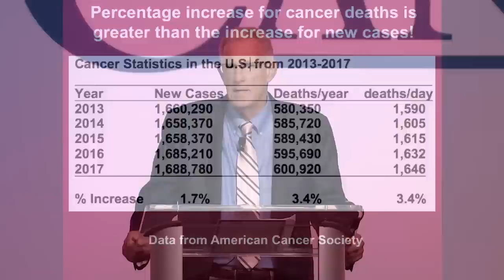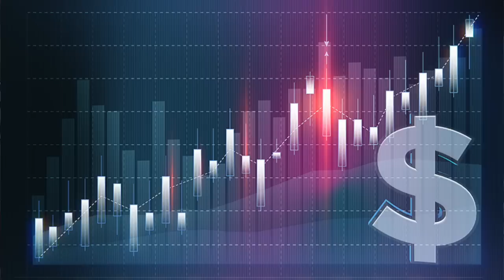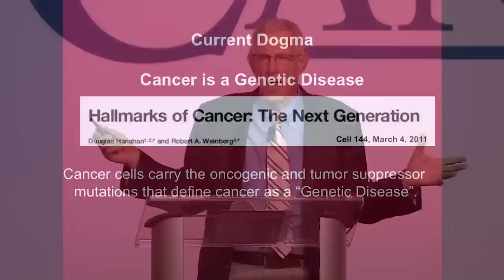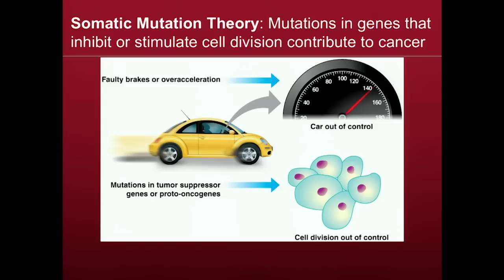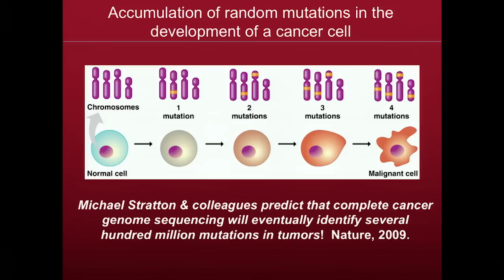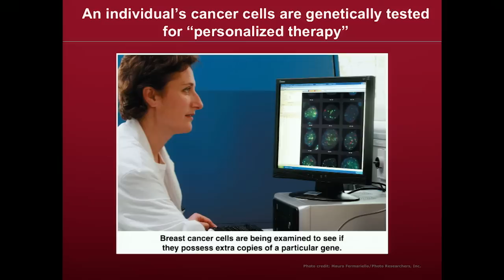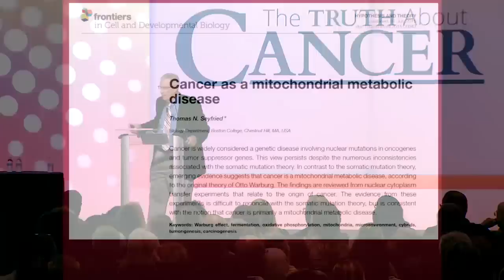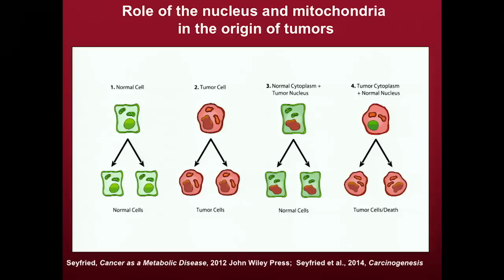Is Cancer a Genetic Disease? The True Origin of Cancer - Dr. Thomas Seyfried, PhD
Do you know the exact origin of cancer? Is cancer a genetic disease? Join Dr. Seyfried in this live event excerpt as he discusses compelling evidence against the gene theory of cancer. Follow the link to discover more about natural cancer prevention and how to live a cancer-free, healthy life

Today Dr. Seyfried’s presentation focuses on the origins of cancer in your cells, the development of diseases throughout the body, and whether or not there is a cancer gene.

Hear Dr. Seyfried question why cancer rates do not seem to be declining as cancer research increases over the years.

Find out which part of the body provides you with the energy of life!

Discover what scientists research extensively to learn cancer growth patterns, and why it leads them to believe it’s an “irrefutable truth” that is cancer genetic.

Dr. Thomas Seyfried raises strong evidence that shows cancer may not be genetic. Watch the video until the end to discover Dr. Seyfried's stance on the origin of disease, then click the link to find natural cancer prevention methods that boost your immune system, and keep cancer at bay!

Support our mission by commenting and sharing with your friends and family below.
About Dr. Thomas N. Seyfried, PhD
Thomas N. Seyfried’s career in genetics is a driving force, which has given rise to numerous research studies on nutrition. His research continues to help countless people understand the importance of natural living.

Seyfried earned his Master’s degree in Genetics from Illinois State University, Urbana, where he received a Ph.D. in Genetics and Biochemistry. He went on to become a Postdoctoral Fellow in the Department of Neurology at the Yale University School of Medicine, where he served as an assistant professor in neurology.

Currently, Seyfried assists several editorial boards focusing on nutrition, metabolism, and neurochemical research, and has been working on the Journal of Lipid Research. He is also a senior editor for ASN Neuro and the author of the book “Cancer as a Metabolic Disease: On the Origin, Management, and Prevention of Cancer (Wiley Press).”

Specialties: Metabolic Diseases, Natural Treatment, Nutrition, Neurochemical Research, Cancer Prevention, Genetics, and Biochemistry.
About The Truth About Cancer LIVE
On October 5th-7th, 2017, more than 40 of the world’s most renowned and respected cancer and natural health experts came together in Orlando, FL, for The Truth About Cancer LIVE 2017.

Each speaker revealed their latest therapies and breakthroughs to beat, treat, and prevent cancer. The information they shared changed the lives of countless people and gave everyone hope for a cure.

Because the truth is: There are MANY different ways to prevent and heal cancer... and we don’t want you to miss a single one. The knowledge you gain from these presentation excerpts can help eliminate the fear of cancer from your life and replace it with hope.

Discover little-known natural therapies, treatments, and protocols to heal and prevent cancer from 40 of the world’s leading cancer experts. Go here to find out more
About The Truth About Cancer
The Truth About Cancer’s mission is to inform, educate, and eradicate the pandemic of cancer in our modern world. Every single day, tens of thousands of people just like you are curing cancer (and/or preventing it) from destroying their bodies.

It’s time to take matters into your own hands and educate yourself on real cancer prevention and treatments. It could save your life or the life of someone you love.